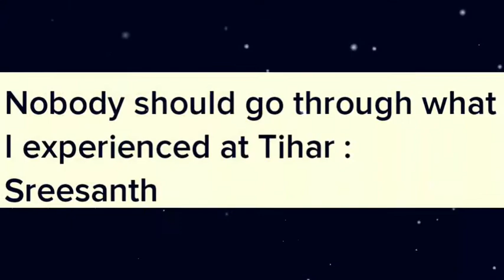Sreesanth went through lot in life which we can't even imagine | Do pray for him for his Comeback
Video by - Twitter Handle - @PPrasad96071504